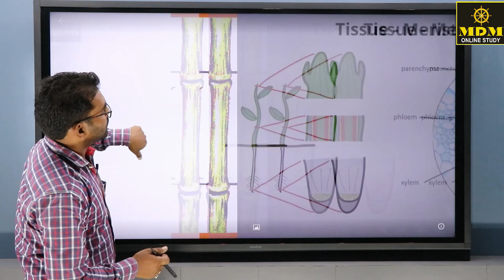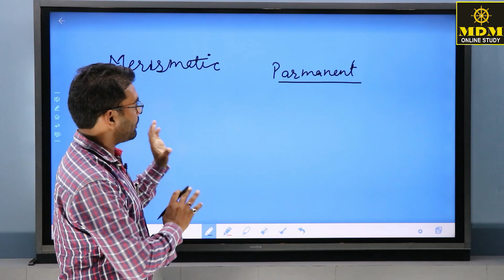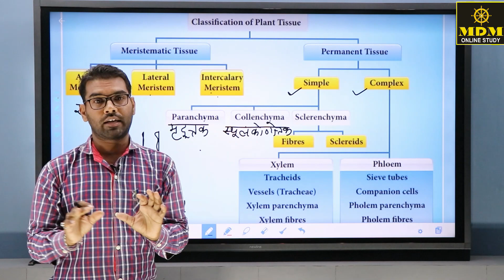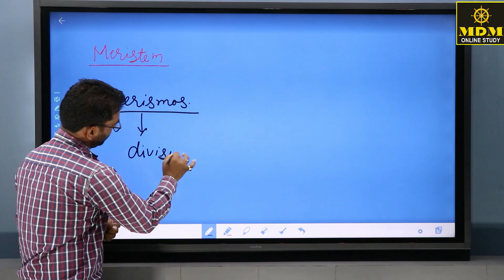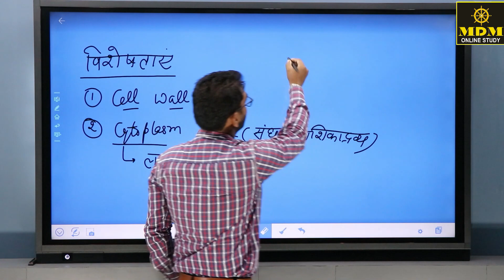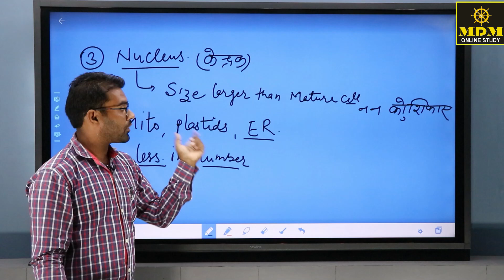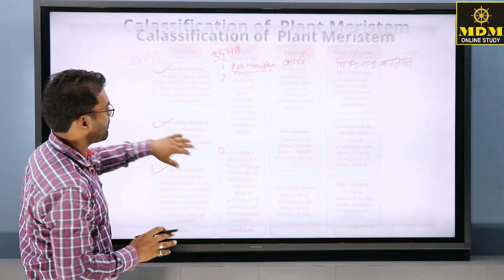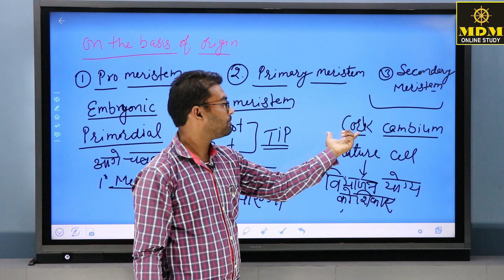Tissue - Botany || B.Sc. Part - 2 || Paper - 2nd || By - Sanjeev Sir || MDM Higher Education College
एमडीएम हायर एजुकेशन कॉलेज रायसिंहनगर के ऑनलाइन यूट्यूब स्टूडियो चैनल एमडीएम ऑनलाइन स्टडी पर आपका हार्दिक स्वागत है| कॉलेज के पाठ्यक्रमों को भी ऑनलाइन प्लेटफॉर्म से जोड़ने और ज्यादा से ज्यादा विद्यार्थियों तक इसे पहुंचाने के उद्देश्य से महाविद्यालय द्वारा इस चैनल का निर्माण किया गया है|
 जिसमें राजस्थान के सभी विश्वविद्यालयों जैसे जय नारायण व्यास विश्वविद्यालय जोधपुर, महर्षि दयानंद विश्वविद्यालय अजमेर, महाराजा गंगा सिंह विश्वविद्यालय बीकानेर, राजस्थान विश्वविद्यालय जयपुर जैसे समस्त विश्वविद्यालयों द्वारा जारी किया जाने वाला स्नातक स्तर का पाठ्यक्रम इस चैनल के माध्यम से आप तक ऑनलाइन पहुंचाया जा रहा है|
 जिसमें भूगोल, इतिहास, राजनीति विज्ञान, अर्थशास्त्र, हिंदी साहित्य, अंग्रेजी साहित्य, कंप्यूटर, जूलॉजी, बॉटनी, केमिस्ट्री, गणित और भौतिकी की कक्षाएं निरंतर जारी है|

कॉलेज के पाठ्यक्रम को ऑनलाइन करने के लिए इस चैनल को सब्सक्राइब करें और ज्यादा से ज्यादा शेयर कर ऐसे छात्र-छात्राओं तक पहुंचाएं जोकि नियमित रूप से कॉलेजों में पढ़ने के लिए सक्षम नहीं है जिससे उन्हें निशुल्क ही अपने घर बैठे कॉलेज का पाठ्यक्रम करने में मदद मिल सके|

महाविद्यालय के बारे में
एमडी ग्रुप ऑफ एजुकेशन के तत्वाधान में संचालित एमडीएम हायर एजुकेशन कॉलेज की स्थापना वर्ष 2016 में की गई संस्था की स्थापना के समय से ही इसके उद्देश्य मैं सबसे ऊपरी स्थान गुणवत्तामूलक शिक्षा को दिया गया और इसी क्रम में मात्र 4 वर्षों में ही महा विद्यालय का परीक्षा परिणाम क्षेत्र में सबसे अग्रणी रहा है| महाविद्यालय के छात्र विश्वविद्यालय में प्रथम स्थान प्राप्त कर चुके हैं विज्ञान संकाय के क्षेत्र में महाविद्यालय अपना अग्रणी स्थान रखता है|

हमारे चैनल पर सभी विषयों के वीडियो देखने के लिए क्लिक करें

Tissue
tissue kya hote hain
tissue in biology
tissue in botany
utak kya hai hindi me
utak kya hota hai
utak kya hai
mdm online study
botany online classes
Anatomy of angiosperm
anatomy of angiosperms bsc 2nd year
anatomy of angiosperms
anatomy of angiosperms class 11
neet
anatomy of flowering plants
biology
tissues anatomy and physiology
tissues anatomy and physiology crash course
tissues anatomy and physiology in hindi
tissues anatomy and physiology quiz